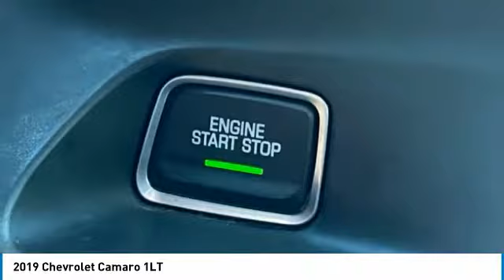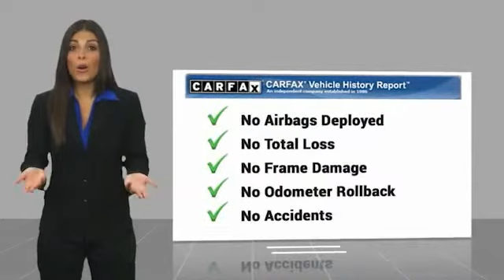2019 Chevrolet Camaro Bartow FL K0121515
2019 Chevrolet Camaro 1LT

1425 W. Main St.

Clean CARFAX. CARFAX One-Owner.Crush 2019 Chevrolet Camaro 1LT3.6L V6 DI 8-Speed Automatic RWD Recent Arrival!Awards:  * 2019 KBB.com 10 Coolest Cars Under $30,000 The THUNDER has come to Bartow, Florida! Come feel the difference of a family owned hometown dealer. Come and get...THUNDER STRUCK! Fresh Oil Change, Completely Detailed Inside and Out, This vehicle has been put through our 125 point inspection by our ASE Certified Master Technicians. At Thunder Chrysler, we carry the cleanest, lowest mileage vehicles that we can find! We pride ourselves in offering the best vehicles at fair prices! Thunder Chrysler is proudly serving.. Bartow, Lakeland, Mulberry, Lakeland Highlands, Highland City, Eagle Lake, Wahneta, Auburndale, Winter Haven, Homeland, Fort Meade, Bradley Junction, Plant City, Kathleen, Lake Wales, Tampa, Orlando. We also service the following States... Georgia, Alabama, South Carolina & more. *Price excludes tax, tag, dealer installed options, $69 electronic filing fee and $699.00 dealer documentation fee.Price guarantee may require VIN/stock number information to ensure accuracy. Please contact dealer for full disclosure on all pricing.